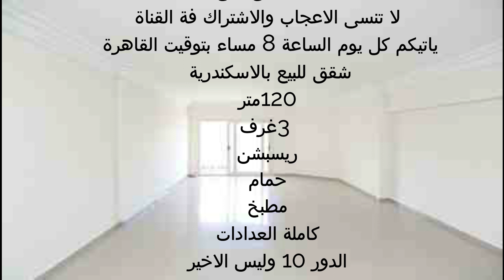شقة للبيع فى شهر العسل 120م السعر 550 ألف 3 غرف وريسبشن اسانسير الترا سوبر لوكس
اعلانات شقق للبيع
شقق